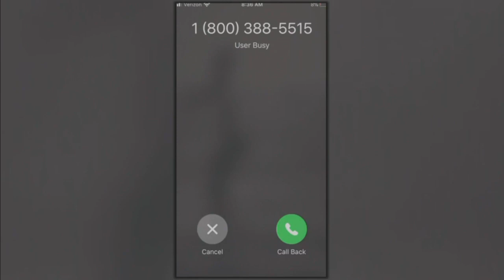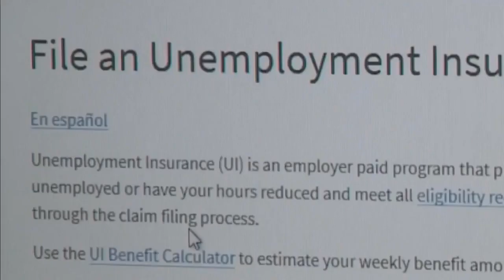Self-Employed Coloradans Facing Obstacles Trying To File For Unemployment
This week, the Department of Labor opened up unemployment claims for self-employed workers affected by the coronavirus pandemic.